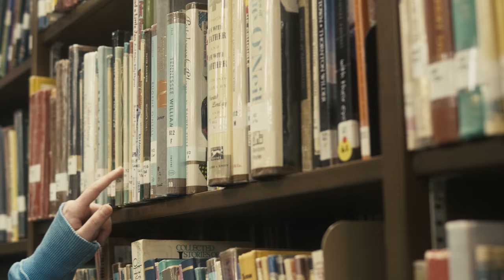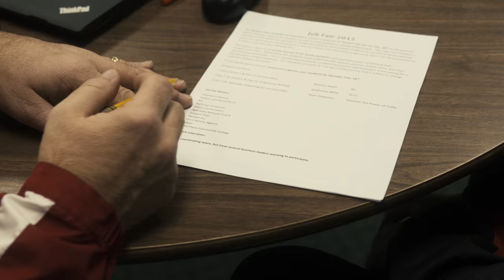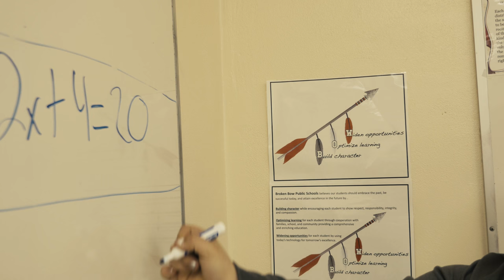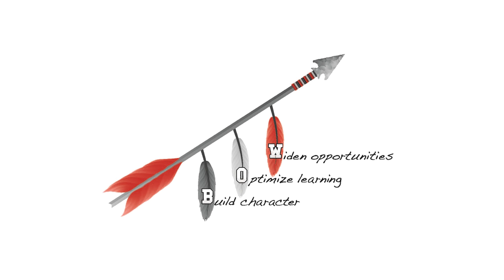Widening Opportunities | Broken Bow Public Schools